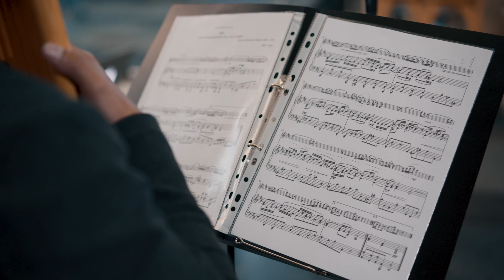's Werelds 1ste KLASSIEKE DJ set! - Bierproef liveset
Dit jaar kunnen we de lekkere biertjes in de zon op festivals wel vergeten... dus brengen wij vanuit de Bovenkerk in Kampen de muziek naar jouw woonkamer.
Met deze keer een primeur, namelijk een nog nooit eerder vertoonde klassieke dj-set!

Met veel dank aan allen die hebben meegewerkt:

Luis Miguel Pijffers - Panfluit
Remi Mateboer - Zang
Bas Dalsem - Trompet

Sfeerverlichting: Remco Reumer
Camera bediening: Bert Visser

Over Bierproef:
Liefde voor speciaalbier, (café)humor, unieke locaties, het bezoeken van festivals, cafés of brouwerijen: het zijn zomaar een aantal kenmerken van de video’s van Bierproef. In deze online speciaalbiershow gaan (naar eigen zeggen) bierkenners Bas en Nordy op zoek naar de beste speciaalbieren. Volgens hen zitten de studenten van tegenwoordig te veel aan de wodka of tequila, en daar moet verandering in komen! Hun voorliefde voor het gerstenat wordt niet onder stoelen of banken gestoken, wat resulteert in authentieke, originele en ludieke video’s op YouTube, Instagram en Facebook.

Naast dat Bierproef veel onderneemt in hun standplaats Kampen, trekken zij heel Nederland door om op zoek te gaan naar goede verhalen, locaties en personen met dezelfde liefde voor speciaalbier. Op het moment stoomt het bierproef-team op volle toeren met veel nieuwe afleveringen en content! Bekende (Kamper) cafés zoals Café de Pub of Proeflokaal de Stomme van Campen mochten al op bezoek van Bas en Nordy rekenen, maar ook festivals worden aangedaan, zoals het altijd gezellige Hops and Grapes Festival. Als klap op de vuurpijl heeft Bierproef het nieuws gehaald door hun liefde voor speciaalbier om te zetten in een heuse carnavalskraker, genaamd ‘Gerstemout’. Kortom: Bierproef neemt speciaalbier en alles daar omheen voor jou op de proef!